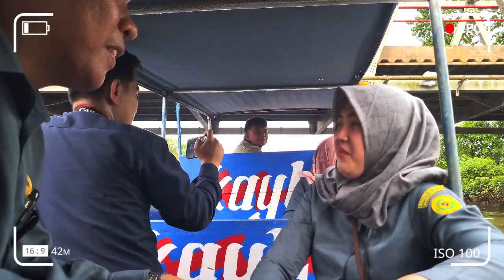Behind The Scenes "Lomba Foto Peradilan 2023"